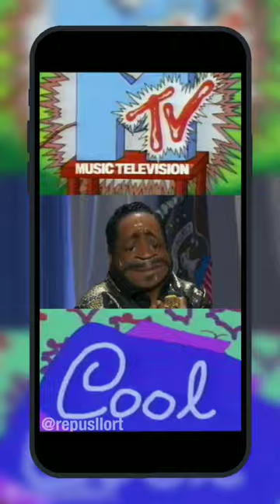Katt Williams Truth About The Hospital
Katt Williams Will Always Be One Of The Greatest. Forever.